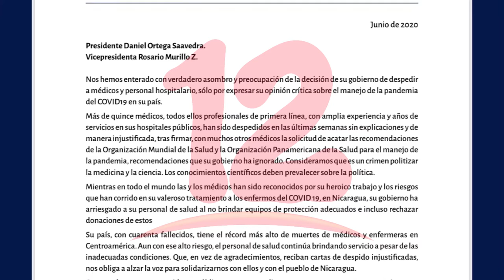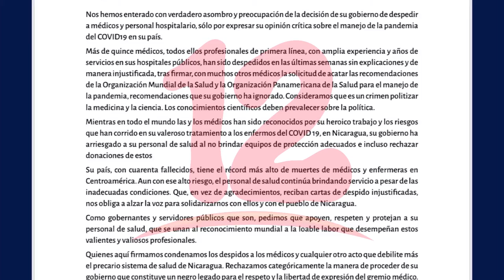Escritores internacionales demandan al gobierno el reintegro de médicos despedidos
Escritores e intelectuales del mundo demandan al gobierno de Nicaragua el reintegro de médicos despedidos.